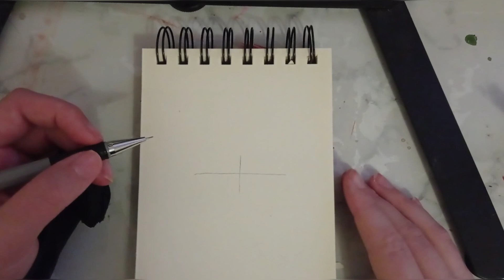COMMENT DESSINER UNE BOUCHE | ALIXPAINT